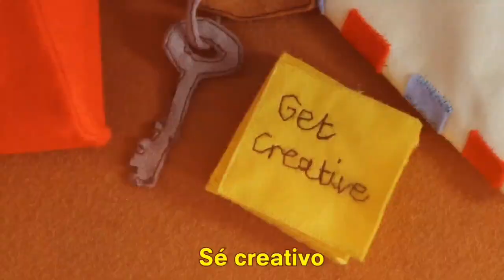La creatividad.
Duván Esteban González Velasquez.

"Mystery skulls aniamated - Ghost" (2015)

"Sr pelo's gags, screams, and faces" (2022)

"The showdown - Animator vs. Animation shorts ep.4" (2021)